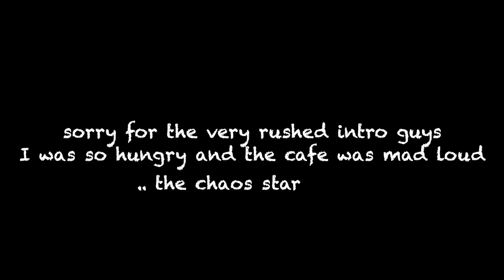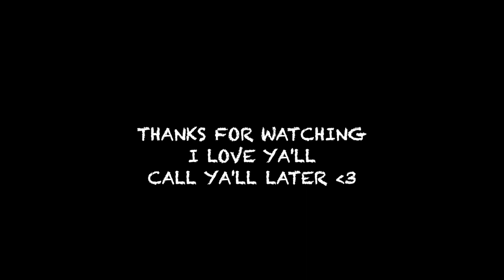COLLEGE WEEK 1 VLOG♡: PHILLY GOATS CAME TO MY SCHOOL? + campus chaos + pool party (CLARK ATLANTA)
hey baes! today i'm returning back to the tube with a back to school vlog as I take on my first week back at my HBCU. I had a timeeeee, so follow me around during this CHAOTIC week & also meet my friends :) see ya'll in my next video! let's talk more in the comments..♡

here’s the link to all my other socials..